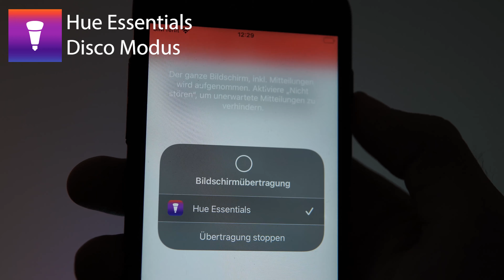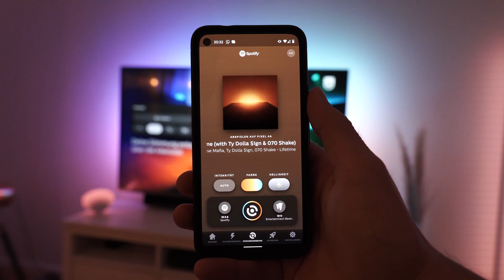Im Test & live ausprobiert: Philips Hue Sync Music mit Spotify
Philips Hue Sync Music ist das neue Feature in der Hue App und kann eure Lampen passend zur Music von Spotify synchronisieren. Dank Early Access Zugang habe ich bereits die Möglichkeit gehabt, die neue Funktion ausgiebig zu testen. Im Video erfahrt ihr meine Eindrücke und seht die ersten exklusiven Beispiele von Hue Sync Music.

Timeline:
00:00 | 01. Intro
00:16 | 02. Allgemeines
02:35 | 03. Hue Sync Music im Test
03:22 | 04. Zwischenwort
03:42​​ | 05. Hue Sync Music im Test Spotify
04:28 | 06. Spotify und Hue Sync Music
05:56 | 07. Outro